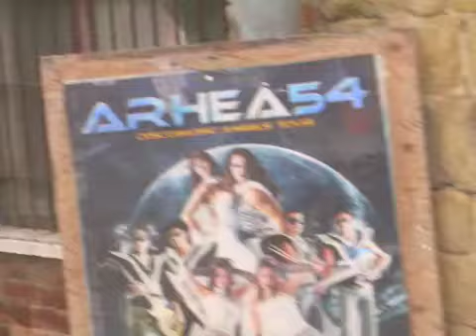ARHEA 54 concerto MACERATA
finalmente le prime immagini del concerto di ARHEA 54 in quel di SANT ANGELO IN PONTANO (MC) le ora di attesa e lo SPETTACOLO...UNICO NEL SUO GENERE... PS GRAZIE A NANDO. :-)